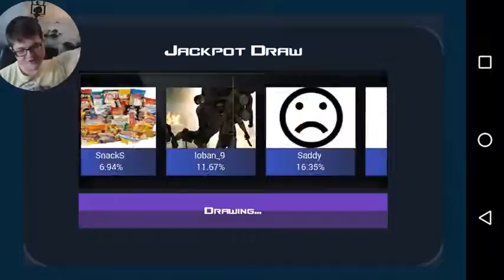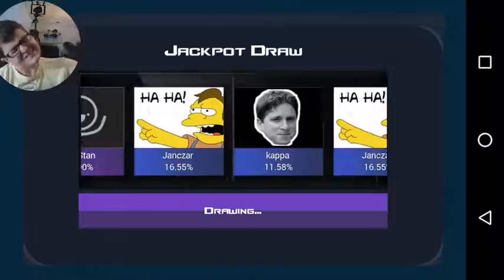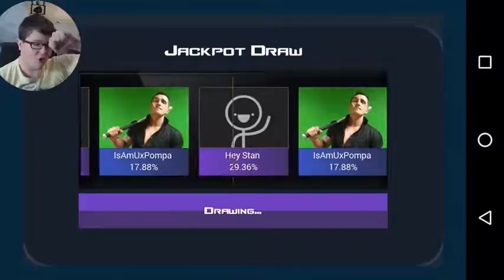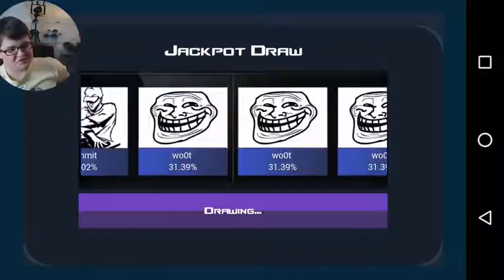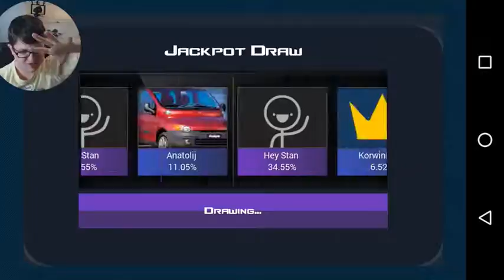EXTREMER LUCK IM JACKPOT CSGO Case Clicker Let's Play Simulator Deutsch German